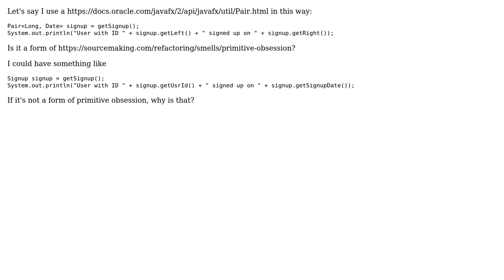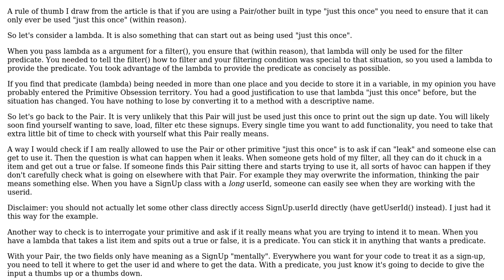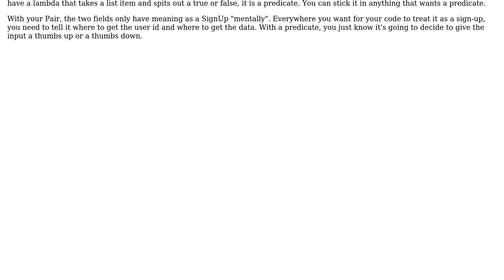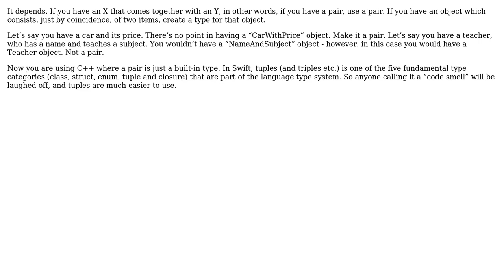Software Engineering: Is using the Pair class a sign of primitive obsession code smell?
With thanks & praise to God, and with thanks to the many people who have made this project possible! | Content (except music & images) licensed under CC BY-SA | Music | Images & others | With thanks to user Pang user Mike Robinson user Joop Eggen user gnasher729 user Ewan user Dev243 user ddreian and the Stack Exchange Network Trademarks are property of their respective owners. You are responsible for your own actions.